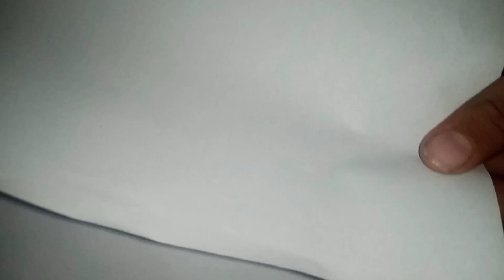Art 🎨 and Craft Ideas 💡/Pencil box ideas/Rising Art 🎭 and Craft